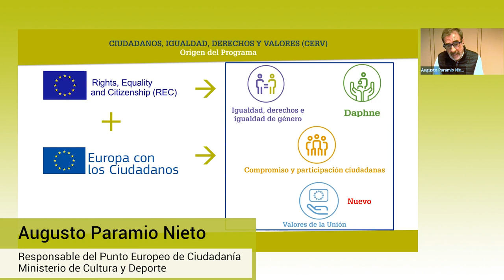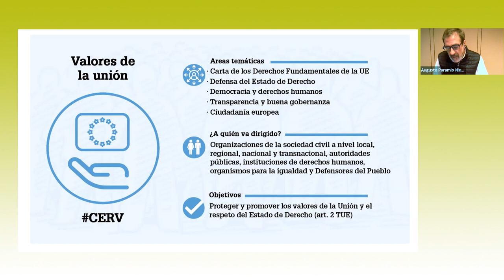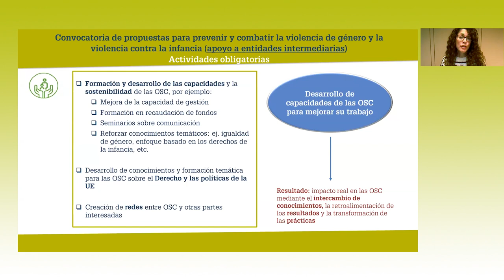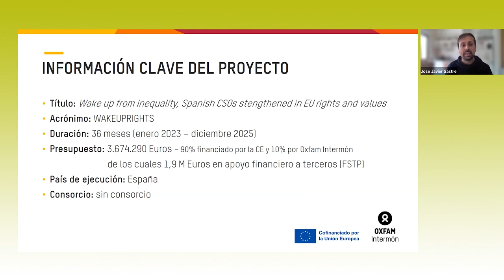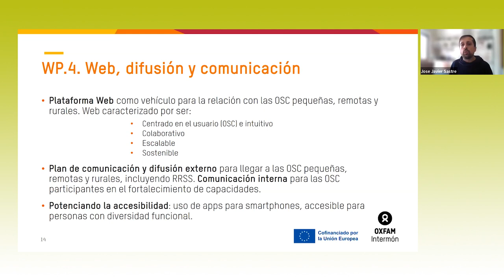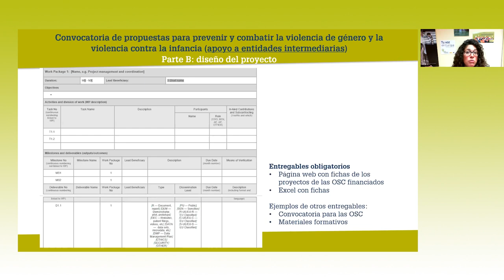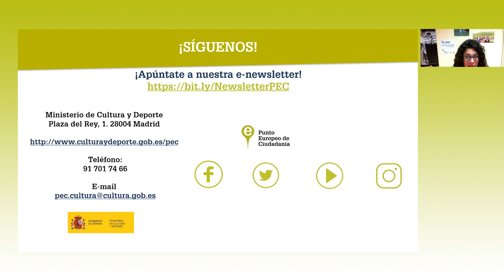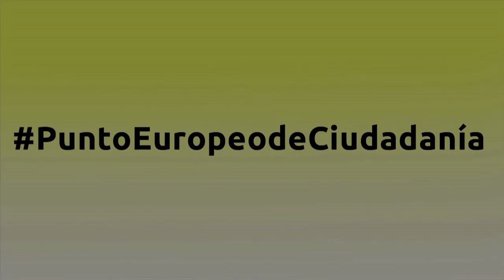Jornada informativa online sobre la convocatoria DAPHNE 2023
Jornada sobre la convocatoria DAPHNE de 2023, organizada por el Punto Europeo de Ciudadanía. En este año, esta convocatoria de casi 24 millones de euros financiará a entidades intermediarias para que puedan a su vez financiar y capacitar a organizaciones de la sociedad civil independientes, pequeñas y locales, de áreas remotas/rurales, etc., activas en la prevención y lucha contra la violencia de género y contra menores, así como otro tipo de violencias contra grupos de riesgo, como personas LGTBIQ o personas con discapacidad. Cierra el próximo 19 de abril. La presentación de las principales características de este tipo de financiación en cascada estuvo acompañada de un caso práctico: el proyecto WakeUpRights de Oxfam Intermón.
Presentación y ponentes:
Augusto Paramio Nieto. Responsable del Punto Europeo de Ciudadanía. Ministerio de Cultura y Deporte.
Ángela Martínez-Carrasco Martínez. Técnica del Punto Europeo de Ciudadanía. Ministerio de Cultura y Deporte.
Jose Javier Sastre. Manager de la Unidad de UE del Departamento de Programas. Oxfam Intermón.